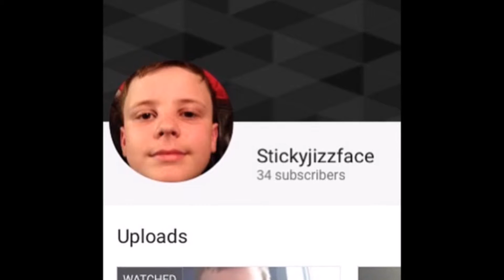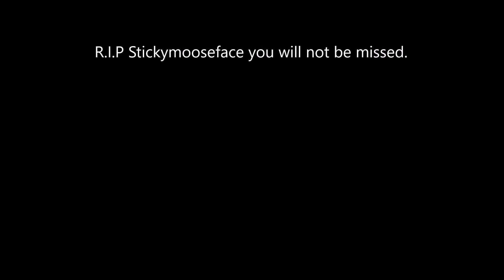Hitler trolls Stickymooseface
Hitler finally gets his revenge on Stickymooseface